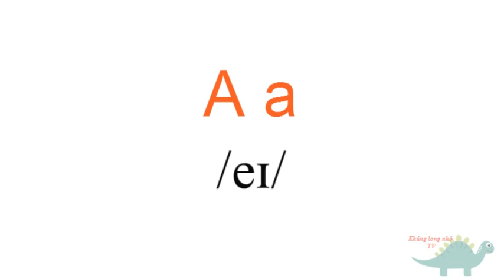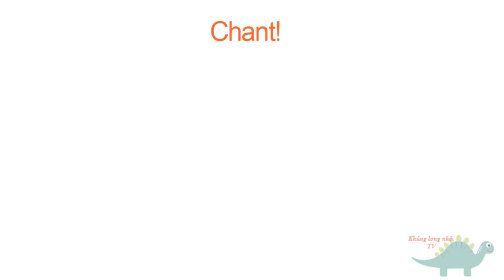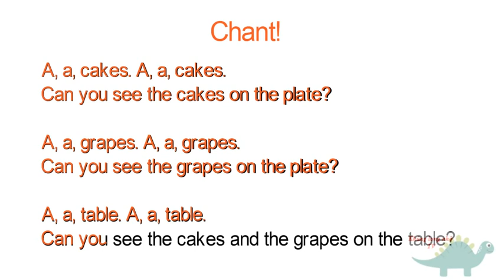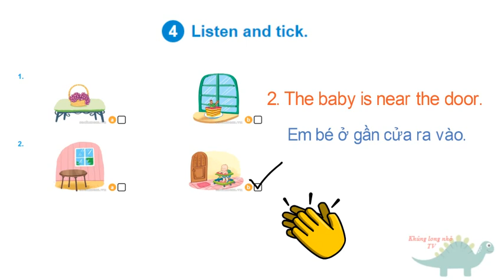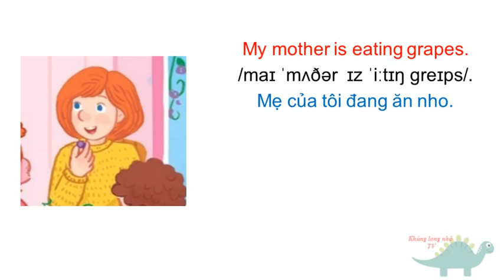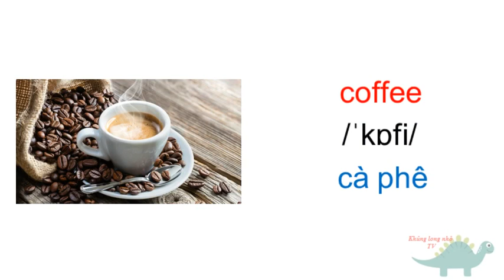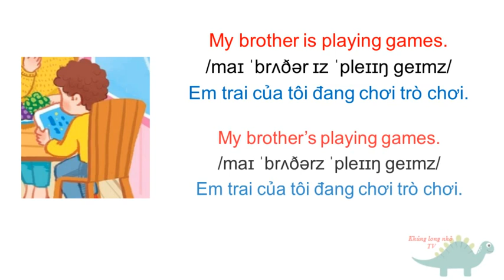[TIẾNG ANH LỚP 2] Unit 2: At the café | Tại quán cà phê | Biên soạn dựa theo sách giáo khoa.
File nghe và hình ảnh được lấy từ sách của bộ giáo dục.
Các em có thể theo dõi link dưới đây để cùng học nhé: